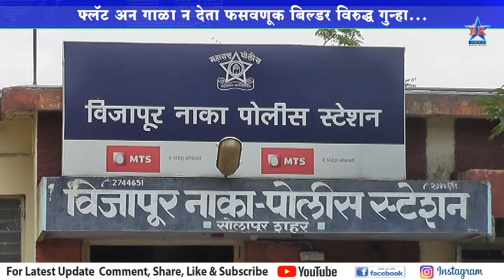फ्लॅट अन गाळा न देता फसवणूक बिल्डर विरुद्ध गुन्हा